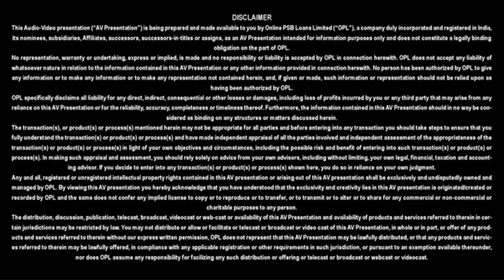Mudra Loan for Kirana Shop with PSBLoansin59Minutes and Bank of India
Video Speech:
Name - Meena Kalidas Solunke
Business Type - Kirana Shop
Loan Disbursed by - Bank of India
Remark - He is grateful to Bank of India